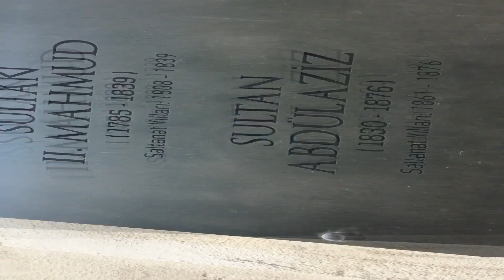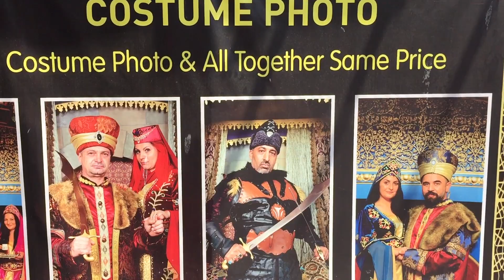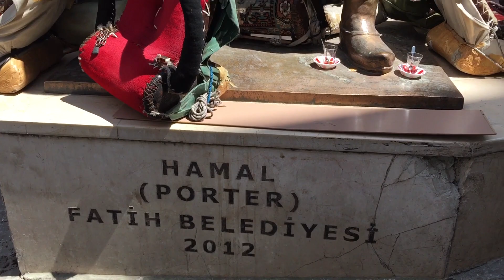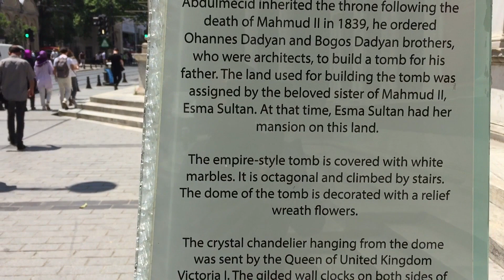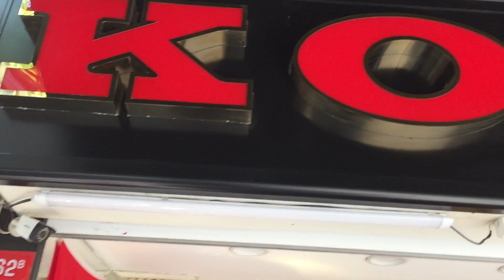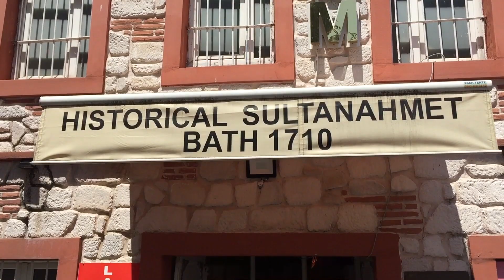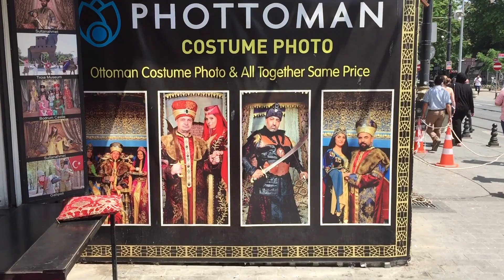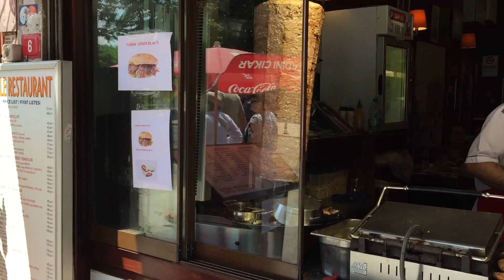İSTANBUL TARİHİN İZİNDE BÜYÜLEYİCİ BİR ŞEHİR MACERASI “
"İstanbul, yüzyıllar boyunca farklı medeniyetlere ev sahipliği yapmış, tarihin izlerini barındıran büyüleyici bir şehirdir.